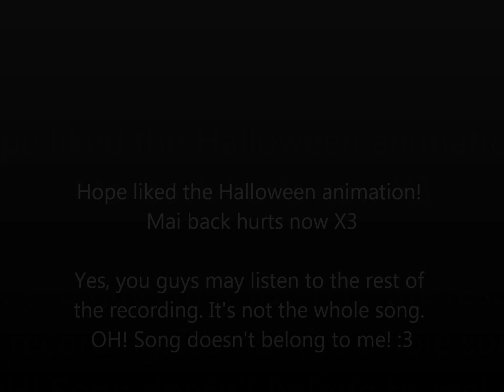Happy VERY EARLY Halloween!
Yes, as the title says. Don't ask why I made a halloween animation :3 I LIKE HALLOWEEN OK! THERE! I SAID IT! XD